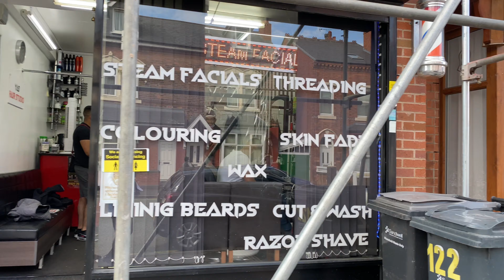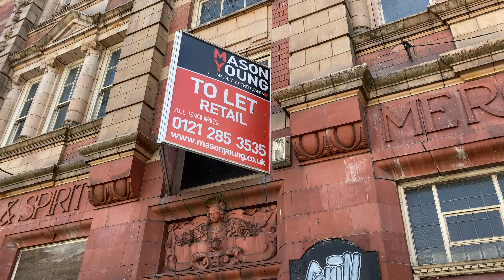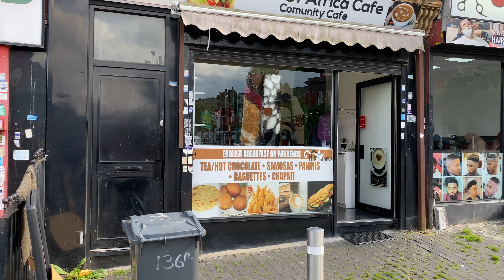Smethwick - Cape Hill Walking Tour (Sandwell) | England UK 2021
Smethwick is an industrial town in Sandwell, West Midlands, England. It lies four miles west of Birmingham city centre, and borders West Bromwich and Oldbury to the north and west. (Wikipedia)
Our walk will start on Waterloo Rd and finish on Cape Hill.

Video Timestamps:
0:00 Intro
0:24 Waterloo Rd
         1:10 Shireland Collegiate Academy
         5:10 Gurdwara Nanaksar
         6:13 Former Methodist Church
         8:45 Former Sampson Lloyd Pub now Wings & Shrimps
         9:10 Fomer Waterloo Pub
9:39 Cape Hill
         14:23 Fomer United Counties Bank
         16:40 Cape Hill Retail Park
         18:22 Cape House former Birmingham General Dispensary
         19:24 The Cape Primary School
27:50 Dudley Rd
         28:27 Former Grove Cinema
29:47 Barrett St - Fireflies Nursery
         30:00 War Memorial in honour of the employees of the Mitchells & Butlers Brewery who died     during WW1 & WW2
31:10 Cape Hill
        31:50 Windmills Shopping Park
40:15 Waterloo Rd